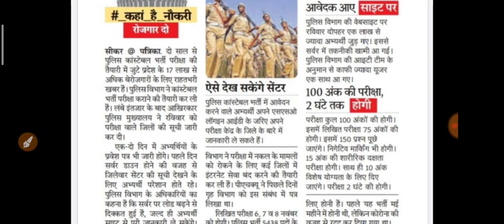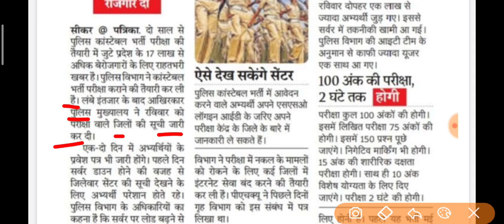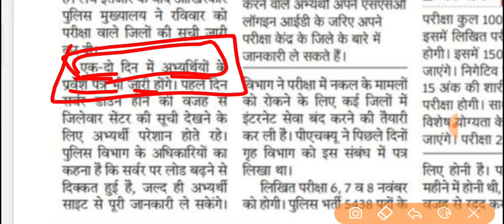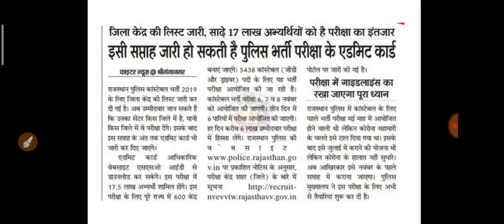Rajasthan Police Admit Card 2020 | Breaking News Raj Police Exam 2020 News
Rajasthan Police Exam Admit Card 2020 | Breaking News Raj Police एडमिट कार्ड कब जारी होंगे

राजस्थान पुलिस कांस्टेबल परीक्षा 2020 एडमिट कार्ड